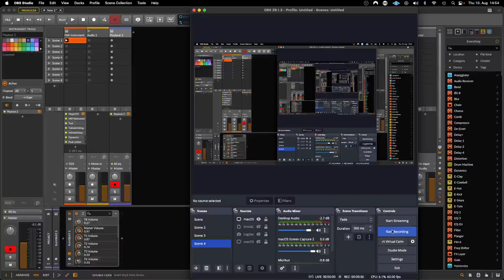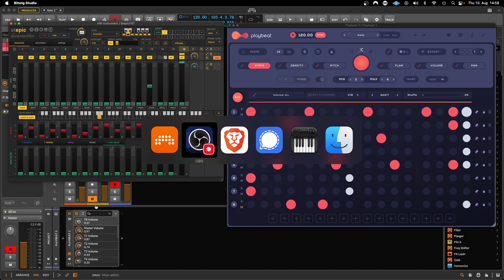Stepic Sequencer and Playbeat on Bitwig with Behringer TD3.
(Test 1.7.81A4)